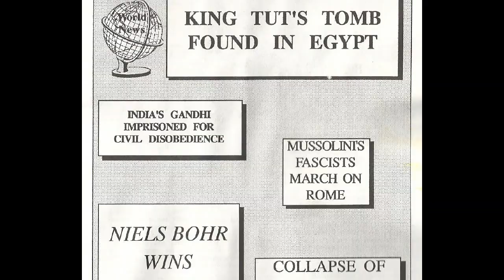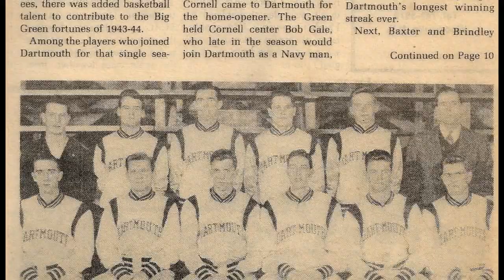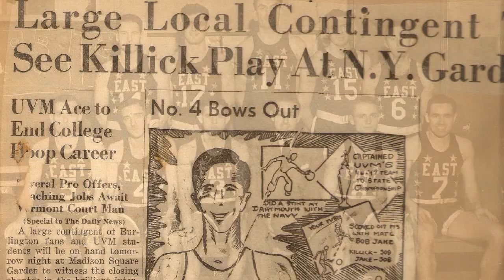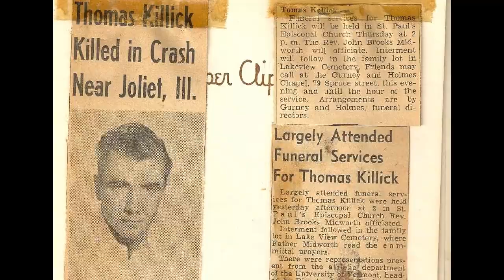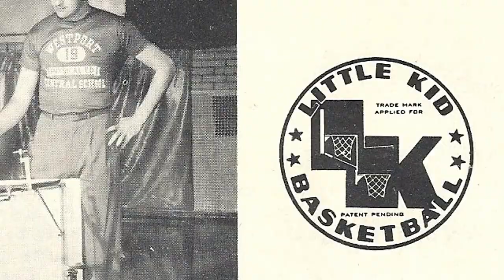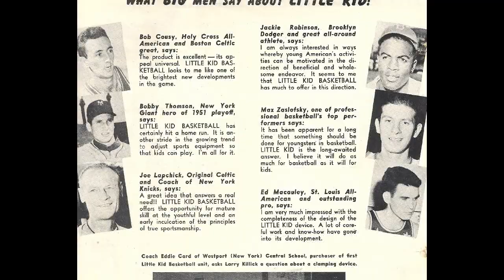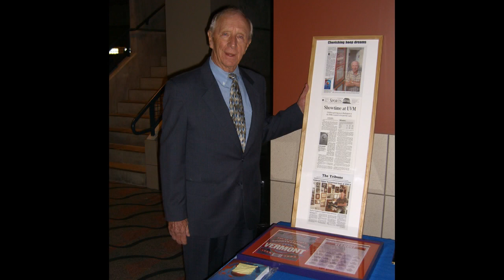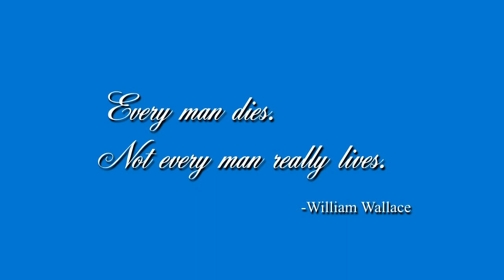Larry Killick tribute video